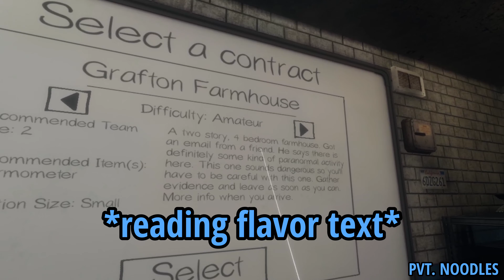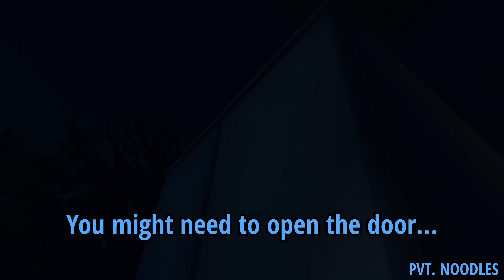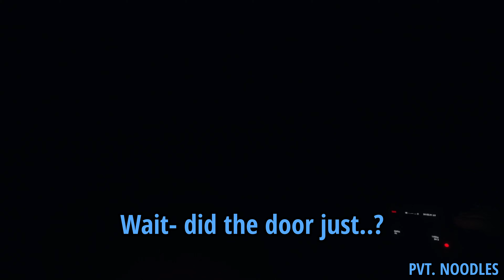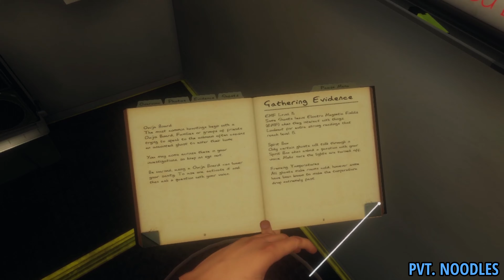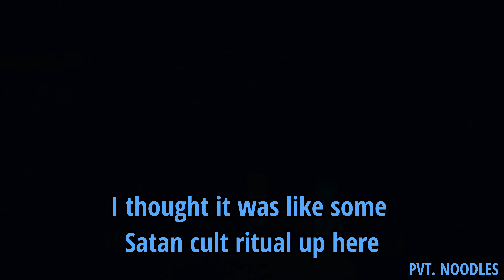The HoboZone Halloween Special: Phasmophobia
What started as a small video in between my other ones ended up being one of my most detailed ones, expanding on the editing style I tried during the immersion section of my last video. So consider this a "special" video as this type of editing won't be seen often here, enjoy!

This video consists of myself and my friend's first time playing Phasmophobia so forgive the foolishness!

If you want sneak previews of upcoming videos, here's my twitter I post exclusive clips and sneak peaks here (like the one for this video)!

Timestamps:
Intro: 0:00
Game 1: 0:51
Game 2: 8:50
Game 3: 18:57